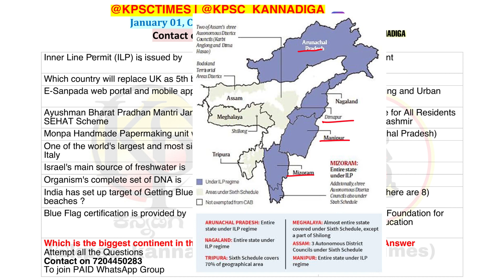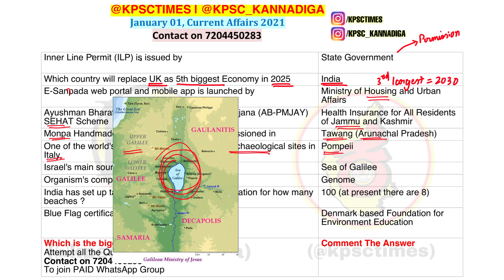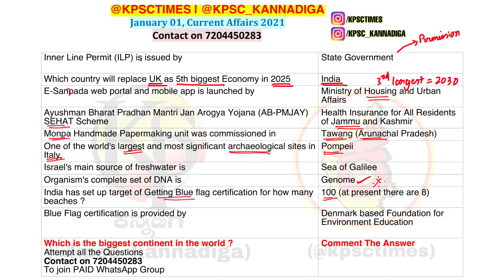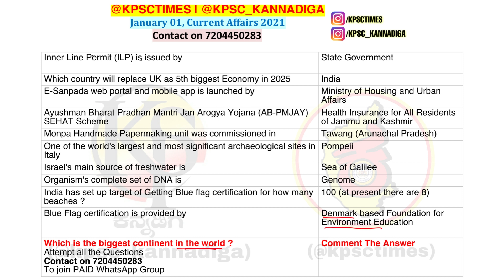ದೈನಂದಿನ ಪ್ರಚಲಿತ ಘಟನೆಗಳು | 1 ಜನವರಿ 2021 | Current Affairs in KANNADA